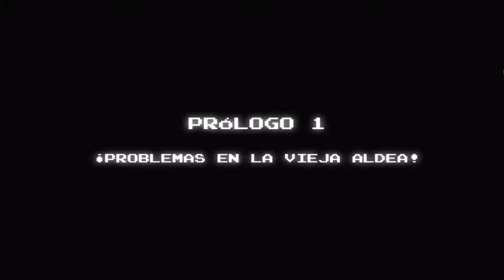Dan the Man Action platformer, Full trailer Completed, Fun ninja Cartoons for kids, Android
My Gameplays Dan the Man Action platformer